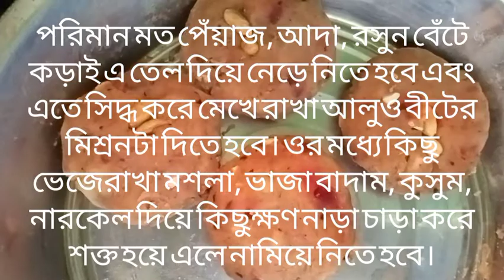কিভাবে ভেজ চপ তৈরী হয় দেখুন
ঘরোয়া পদ্ধতিতে সবজি ও বিস্কুটের গুঁড়ো দিয়ে ভেজ চপ তৈরী হয় তার পদ্ধতি